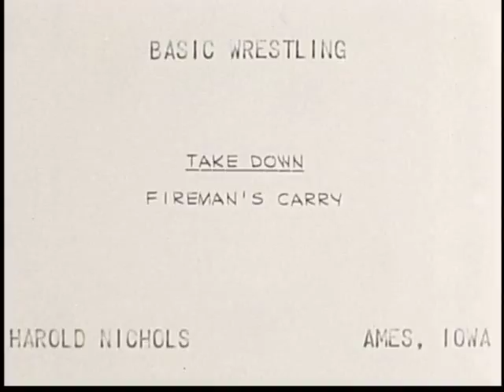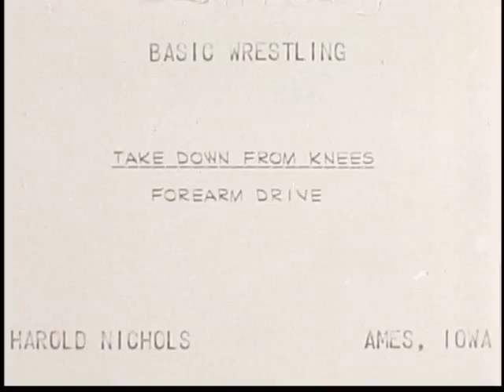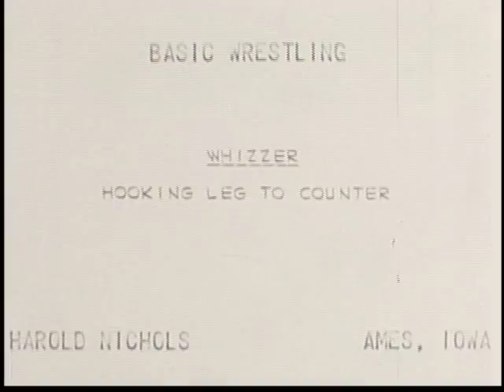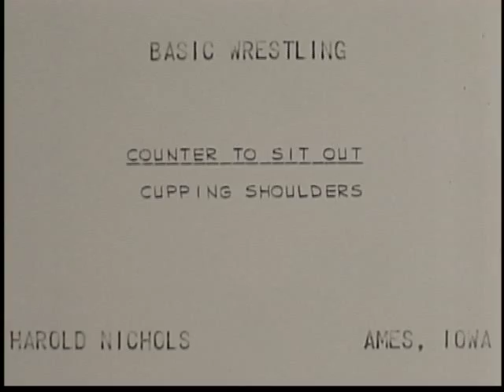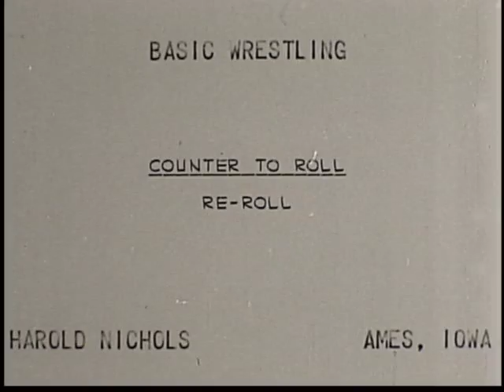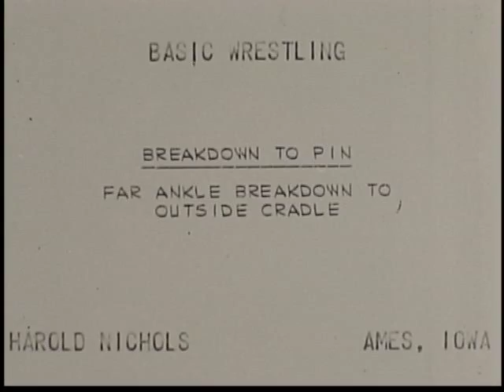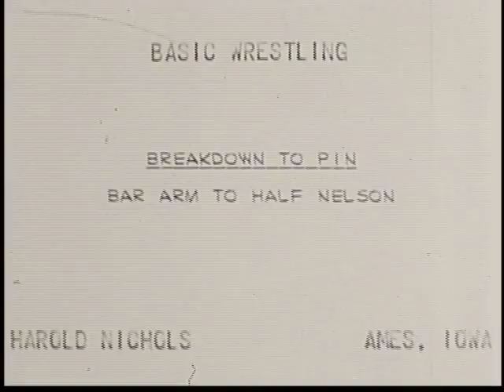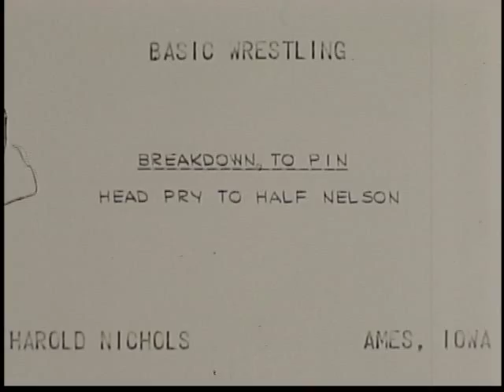Basic Wrestling, circa 1970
This video shows basic wrestling techniques taught at Iowa State University by coach Harold Nichols. The slow-motion footage shows teammates Dan Gable and Dave Martin as they demonstrate a variety of techniques including stances, hand positions, penetration, take downs, escape reversals, the whizzer, counters, breakdown to pin, and scissors. This video was transferred from a 16mm film housed in the Special Collections Department, Iowa State University Library.